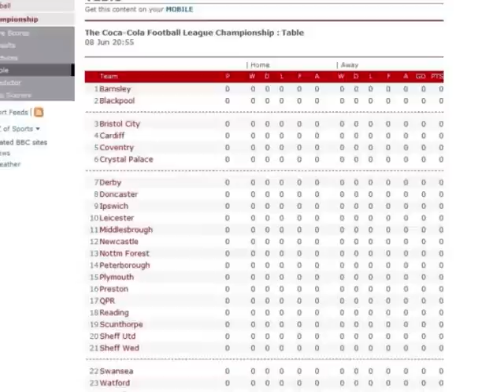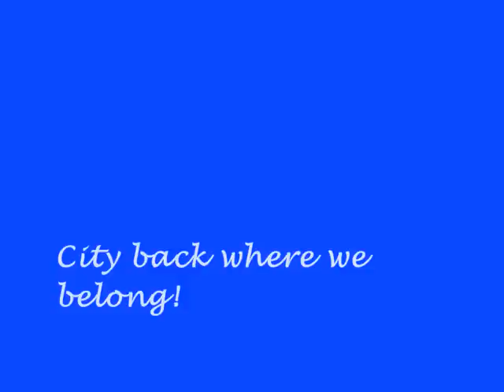Leicester City- Back in the Championship on BBC!